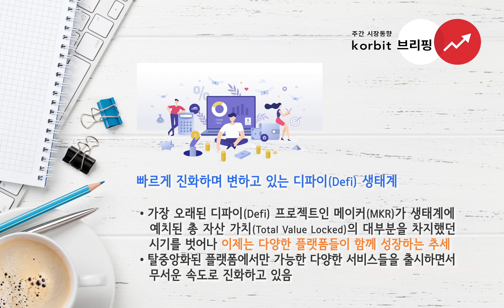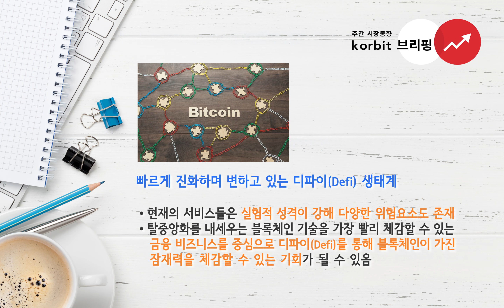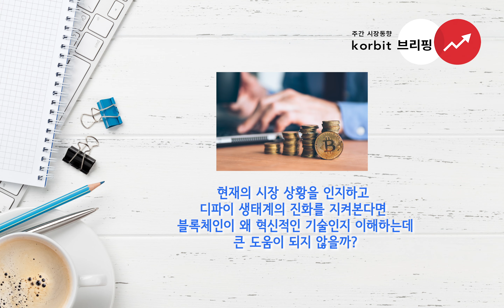[코빗브리핑] 8월 5주차 - 엄청난 속도로 진화하는 디파이(DeFi) 올바로 이해하기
[코빗브리핑] 엄청난 속도로 진화하는 디파이(DeFi) 올바로 이해하기

한주간의 암호화폐(블록체인) 시장 분석 브리핑을 통해 매주 여러분을 찾아갑니다!

코빗 브리핑은 블로그 콘텐츠로도 확인하실 수 있습니다😁